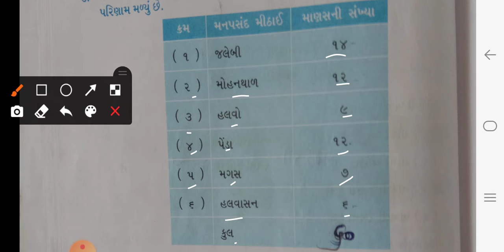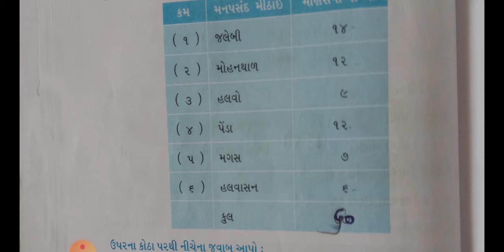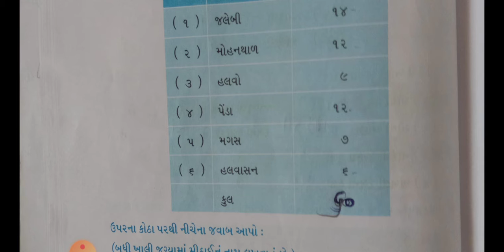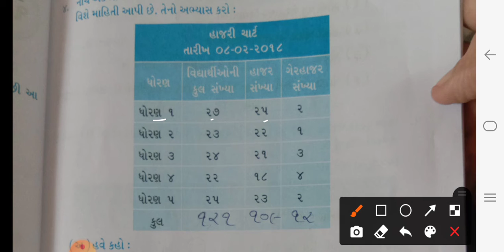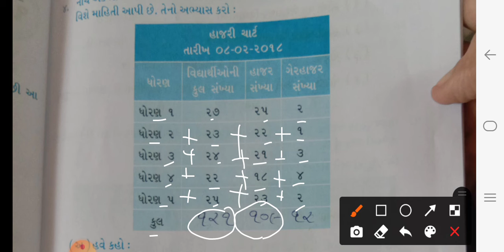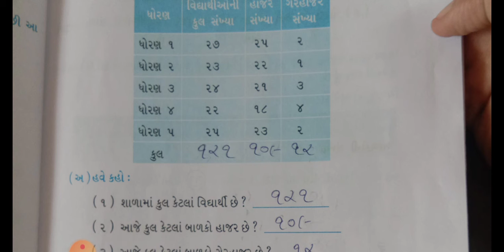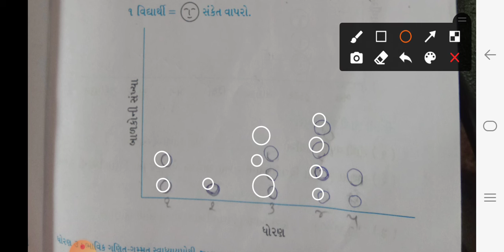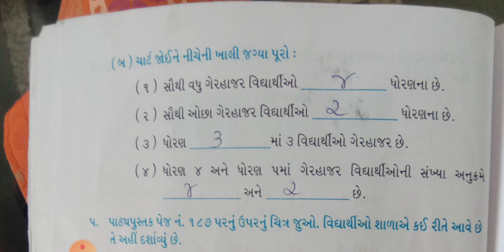STD 03 MATHS UNIT-13 PART 2